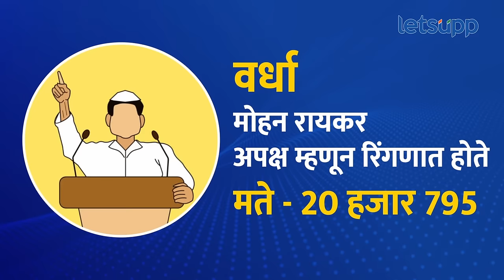Mahavikas Aghadi : ‘पिपाणी’ने तुतारीचे मते फुकटात घेतले पण ! लंके, मोहिते, सोनवणेंना घाम फोडला!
‘पिपाणी’ने तुतारीचे मते फुकटात घेतले पण ! लंके, मोहिते, सोनवणेंना घाम फोडला!

पिपाणी या अपक्ष उमेदवारांच्या चिन्हाचा फटका तुतारी चिन्हावर निवडणूक लढवणाऱ्या शरदचंद्र पवार पक्षाच्या उमेदवारांना बसला आहे. निवडणूक चिन्हातील साधर्म्यामुळे अपक्ष उमेदवारांनी शरद पवार गटाच्या उमेदवारांची मत आपल्याकडे वळवल्याचे चित्र आहे. नेमकं कोण कोणत्या मतदारसंघात पिपाणी या निवडणुकीचा फटका तुतारीच्या उमेदवारांना बसला आहे. जाणून घ्या सविस्तर...